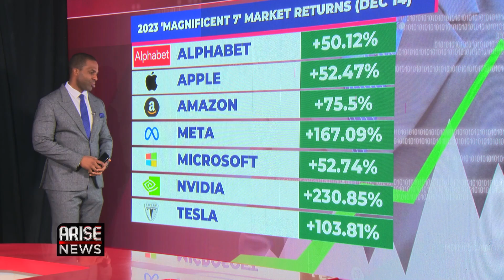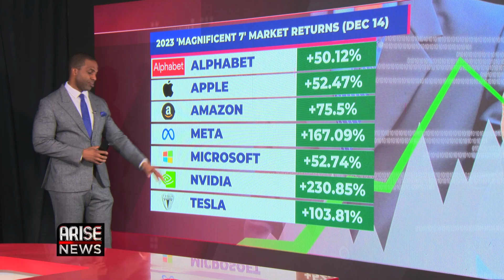Our University Is Not Funded By Government Or Billionaires - Babs Omotowa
Dr Babs Omotowa, President of the Nigerian University of Technology and Management, spoke to the Global Business Report about Technology-focused education in Nigeria